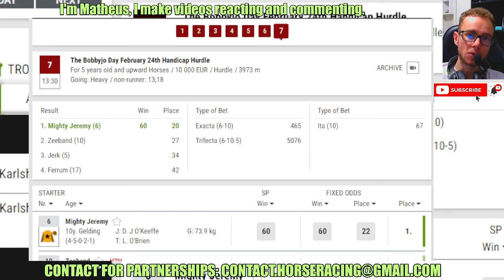Mighty Jeremy wins at Fairyhouse Feb, 07 2024 Horse Racing RESULTS Bet